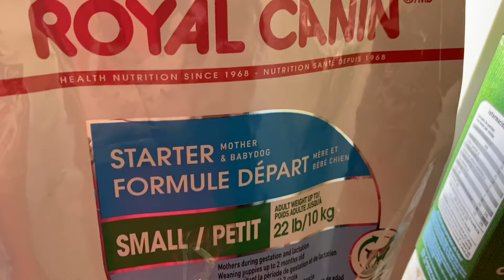ALIMENTACIÓN de un PERRA después del PARTO | SEMANA 1 | La Casita de los Shih Tzu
Hola espero este consejo te sea de ayuda
Se responsable con la dieta de tu mascota ..

Hasta pronto ✌🏻🤓